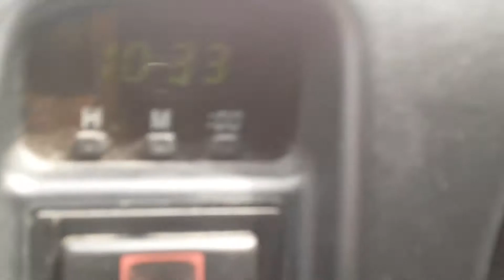YOLO, so Jesus (Spontaneous)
You only get to live life once. How should you spend it?
Abundance, Abundance and life in Abundance!

You can catch me on insta at sheldonzam
You can catch me on twitter at sheldonzam
You should always just try sheldon zam and if you cant find me then come here to my YouTube page and you can go to

If you want to give a THUMBS DOWN

PS I'm still acting and posing new content,
like this vlog for example: "Surviving on YouTubeZA | vlog #41"